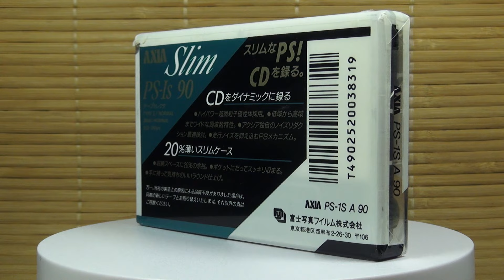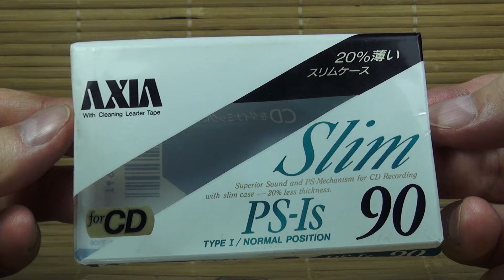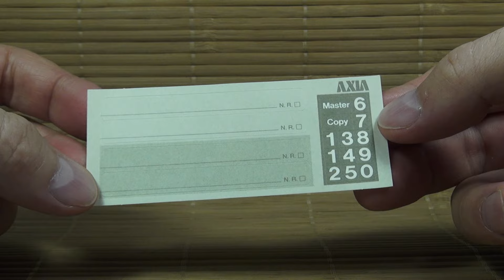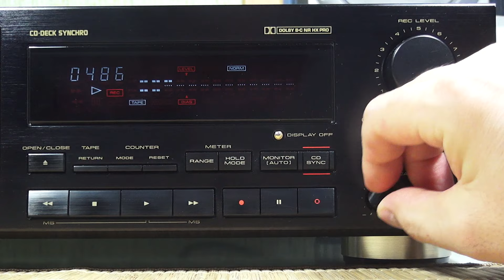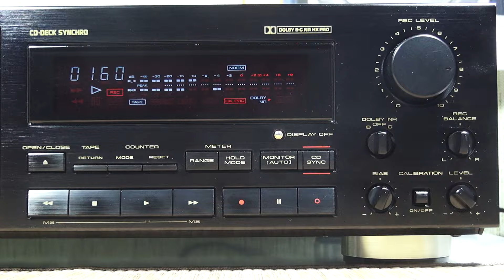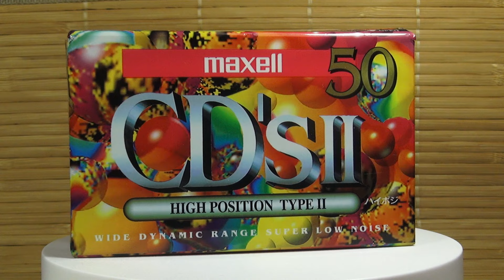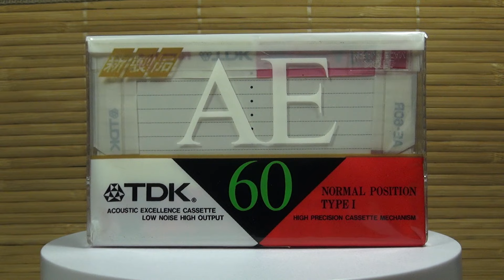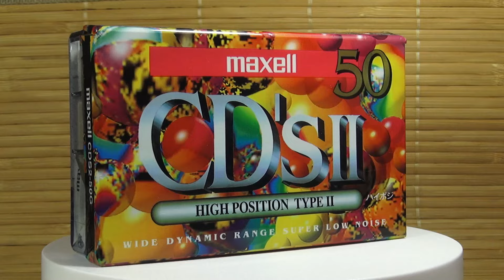Итоговый обзор по кассетам из Японии.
Телеграмканал! Присоединяйтесь!